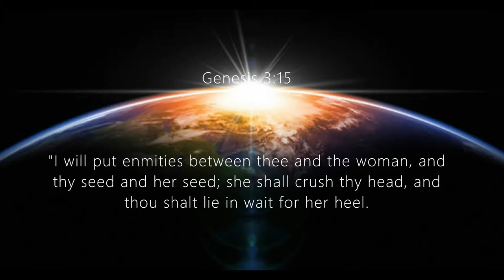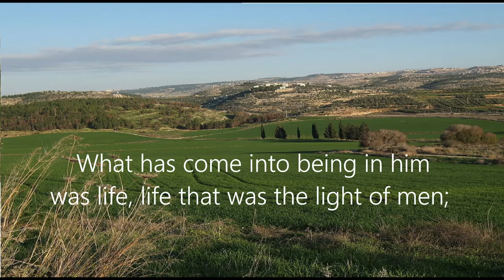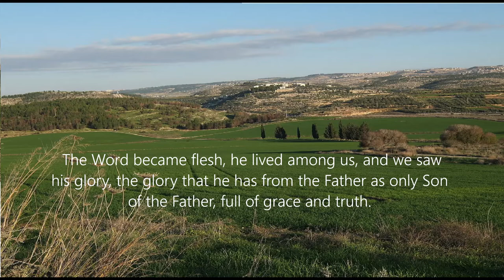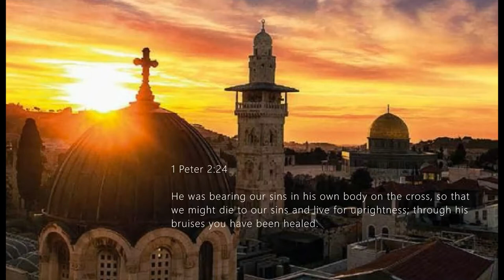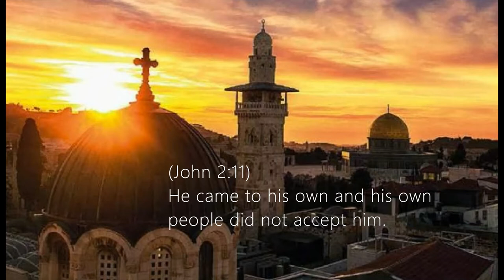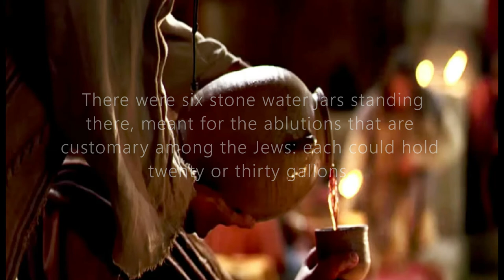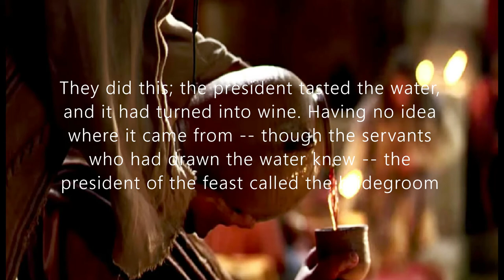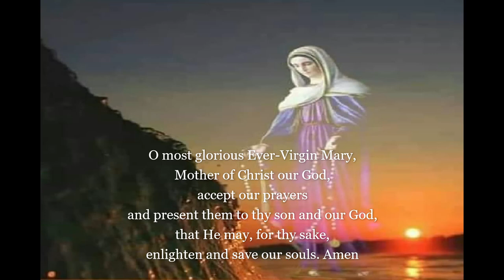Second Dogma About Mother Mary ( Mariology- the theological study of Mary, the mother of Jesus )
Study of Mary, the mother of Jesus